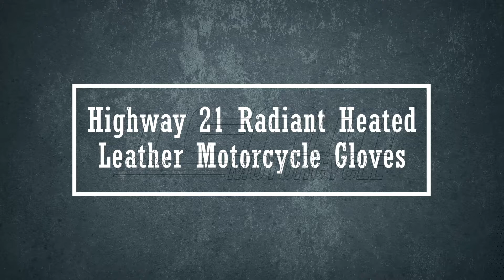Highway 21 Radiant Heated Leather Motorcycle Gloves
Lithium ion battery and controller with 3 heat settings
Genuine leather construction provides durability
Hipora® liner is waterproof and windproof while still offering breathability
Touch Screen compatible
Armored knuckles for added protection
Pre-curved fingers enhance comfort and reduce rider fatigue
Adjustable gauntlet